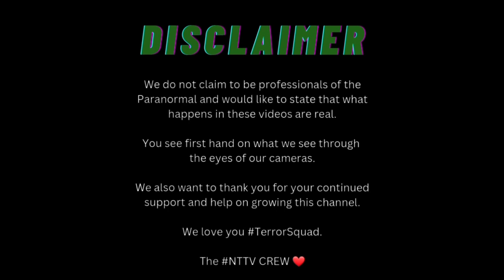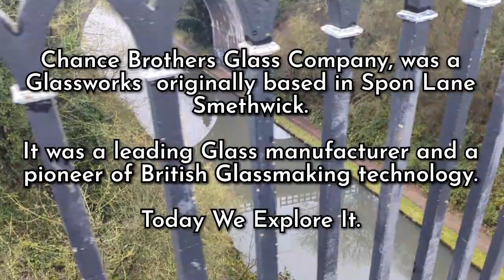CHANCE'S GLASSWORK'S ABANDONED FOR 150 YEARS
This place I've been wanting to explore for years. welcome to CHANCES GLASSWORKS.

In 1832, Chance Brothers Glass became the first company to adopt the cylinder method to produce sheet glass, and became the largest British manufacturer of window and plate glass, and also optical glasses.

CHANCE'S GLASSWORK'S where amongst the earliest glass workers to carry out the cylinder process in Europe, and the company became known as (The Greatest Glass Manufacturer In Britain).

The Chance Brothers projects included glazing the Crystal Palace to house the Great Exhibition of 1851, and the Houses of Parliament, (built 1840–1860).

At that time CHANCE'S GLASSWORK'S was the only firm able to make the opal glass for the four faces of the Westminster Clock Tower which houses the famous bell, Big Ben.

The ornamental windows for the White House in America were also made there.

Other products included stained glass windows for famous churches and cathedral's, ornamental lamp shades, micro scope glass slides, painted glassware, glass tubing and all specialist types of glass.

not a bad CV for a brother's off the cuff plan ay.

We want to thank Onlap for the intro track.

We Are Paranormal, We Are One, We Are Night Terror.

Thank you for all your support Terrors without you we could not do what we love and we thank you soo much for being there on every adventure with us ❤️

NTTV Crew 👍🏻